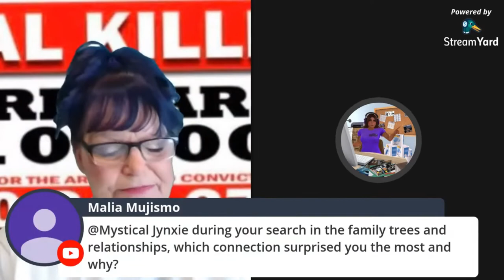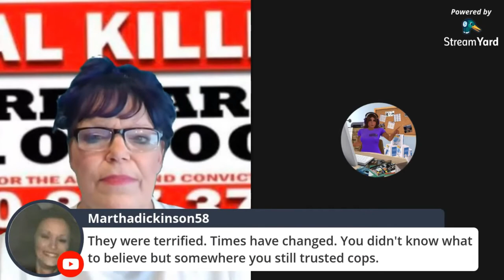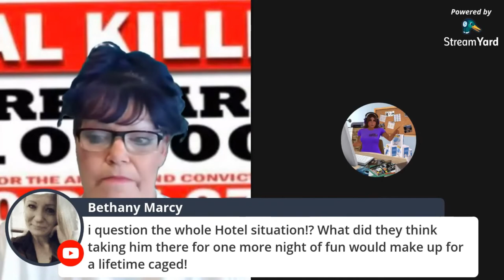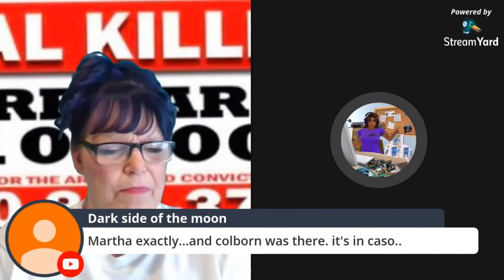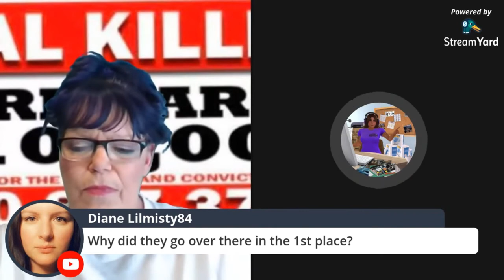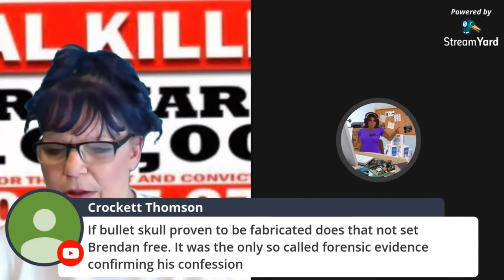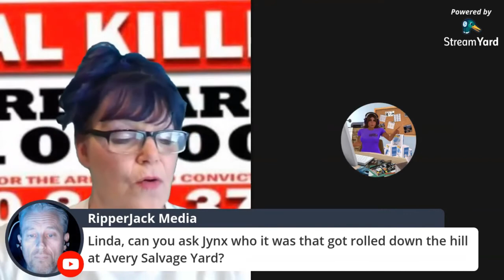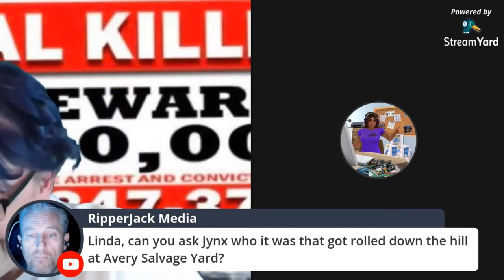MaM a Thon with Jynx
My Greaty Friend Jynx Thinkx was my first guest for my first MaM-A-Thon ,I was honored once again with the firsts( lol js) she has so much great research experience It is a honor to hear any presentation she gives find Jynx thinkx here
and Om Twitter here=@MysticJynx Here is the google drive to Thinkx Jynx's presentation​